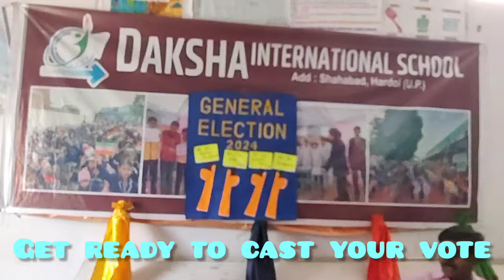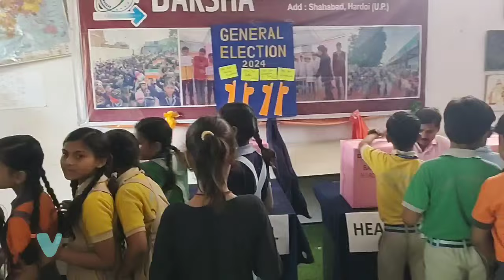Elections|| Head Boy Head Girl